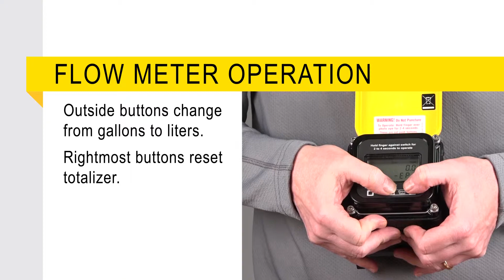Banjo Flow Meter Operation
Learn how to quickly operate your Banjo flow meter.